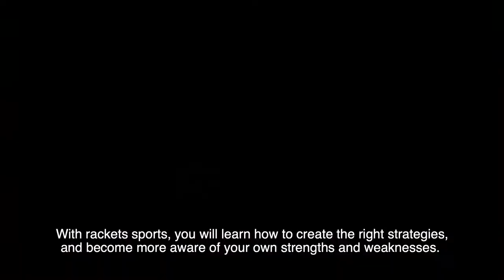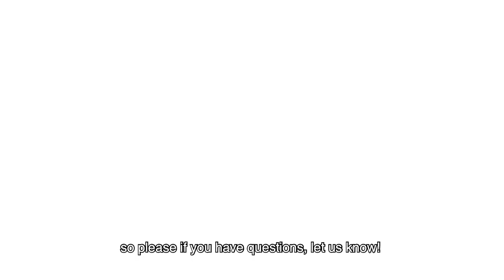Which role does SPORT have? Within the course: Sport Studies - track ISMB - HvA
Which role does SPORT have?
Within the course: Sport Studies - track International Sports, Management and Business (ISMB)